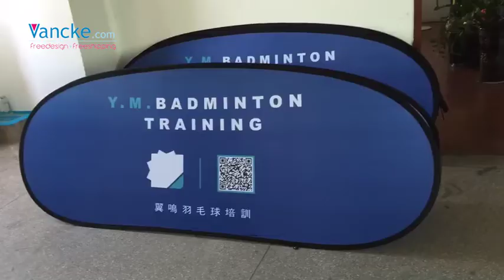Free design Free Shipping cheap pop up banner